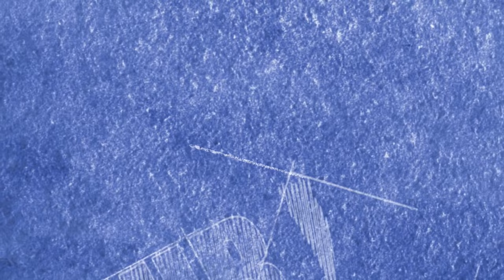02-02-2019 - 2Serv - Karl Haffner